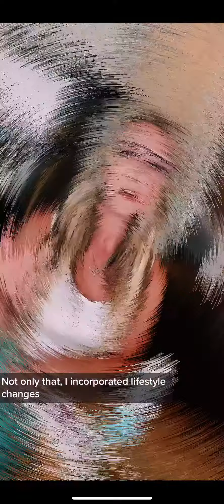Modere TRIM - What You NEED TO KNOW! | Weight Loss Transformation | Weight Loss Supplements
If you browse social media, you've likely ran across the viral "spoon posts" you see.  Ya know, the ones where someone is pouring a product (modere trim which is a weight loss - or better yet a fat loss supplement) on a spoon and telling you "one tablespoon a day, melts the fat away"?

I want to share what I don't see most talk about and answer your questions about whether the product works for weight loss, will it work for you and my own journey to transform my body from a size 10/12 to a size 4.

★☆DIVE DEEPER WITH ME ★☆

📣Confidence 360 Transformation Challenge:
Read the ABOUT section for all the details

★☆★EQUIPMENT/TOOLS I USE & RECOMMEND★☆★
~Lighting: Diva Ring Light
~Logitech Brio Ultra HD Webcam
~Yeti Mic
~Ecamm Live (for streaming Live to FB or YT)
~Build Funnels-opt in pages, sales pages, etc (Clickfunnel-14 Day trial)